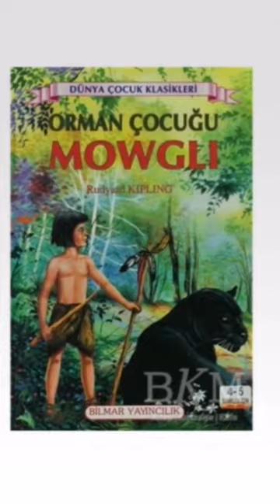Hay bin Yakzan'ın öncülüğü